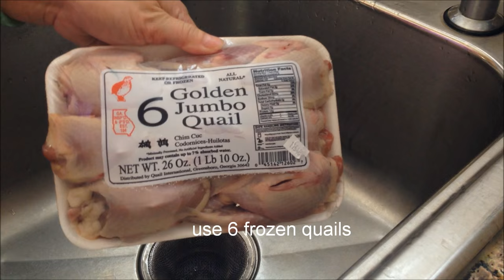Crispy Fried Quails - Chim Cut Chien Gion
Ingredients:
6 frozen quails
3 Tbsps vegetarian oyster mushroom sauce
2 Tbsps hoisin sauce
4 Tbsps Kikkoman less sodium soy sauce
1 Tbsp minced shallot
2 Tbsps minced garlic
1 tsp five spice powder
1 tsp black pepper
1 tsp sesame oil
1 tsp garlic powder
2 Tbsps sugar
1/3 cup cooking rice wine (Michiu)
3 cups vegetable oil (for deep fry)

Dipping sauce:
salt
black pepper
chili
lime/lemon